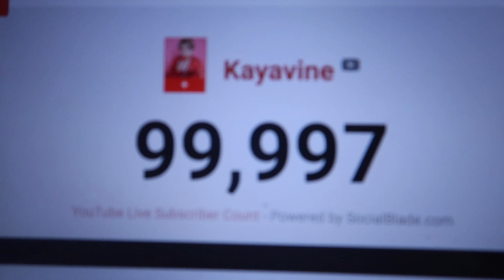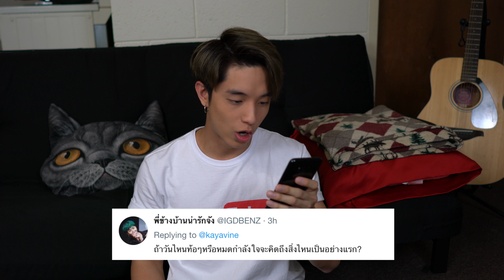อะไรที่ทำให้ถึงจุดๆนี้ได้?!? | KAYAVINE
เย้ๆ ในที่สุดก็ได้ 100,000 subscribers แล้ววววว วันนี้เคก็รวบรวมคำถามมาทั้งหมด10คำถาม จะน่าสนใจขนาดไหนไปดูกันเล้ยยยยยย!!!
(อยากได้จัดๆให้ปรับเป็นความระเอียดระดับ 4K นะครับทุกท่าน!)

หรือจะติดตามและพูดคุยกันทางTwitter หรือ Instagram ก็ได้ครับ
Or Follow me on all the social media;)